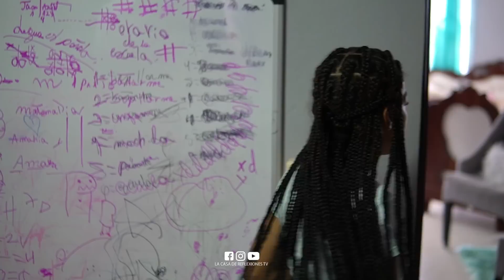Nunca apoyes todo lo que tus Hijos hagan por que luego te vas arrepentir y sera tarde